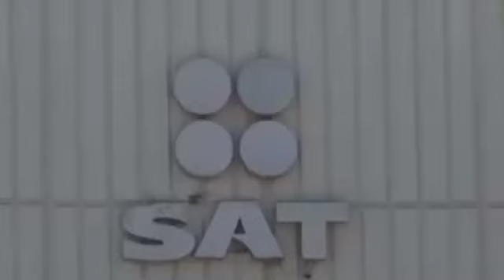Llama SAT a hacer declaración anual para personas físicas